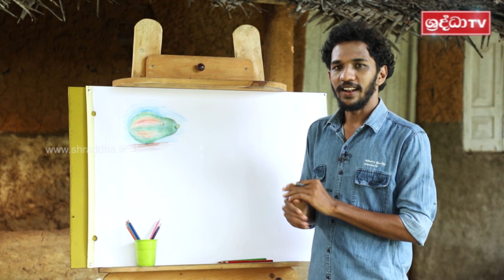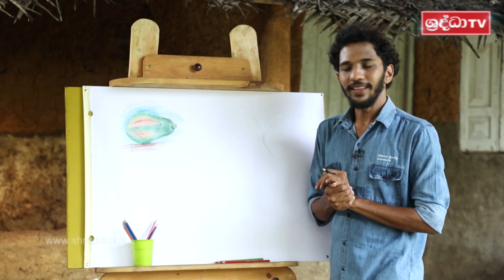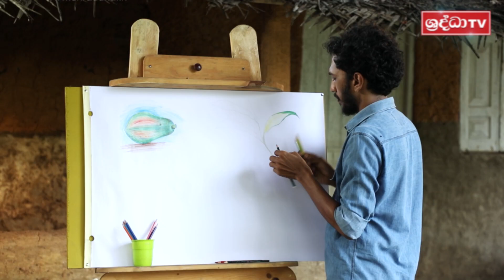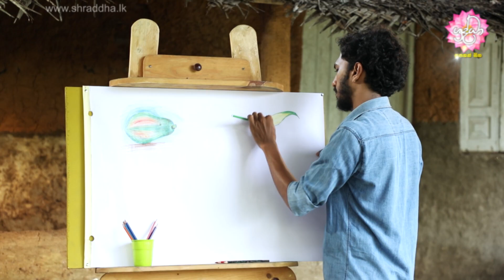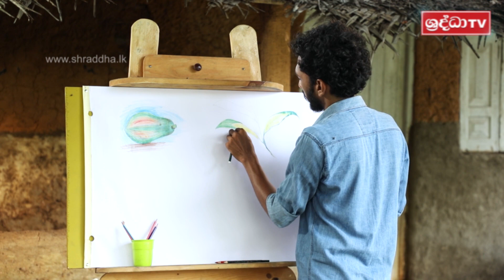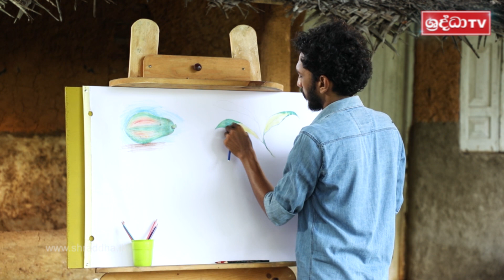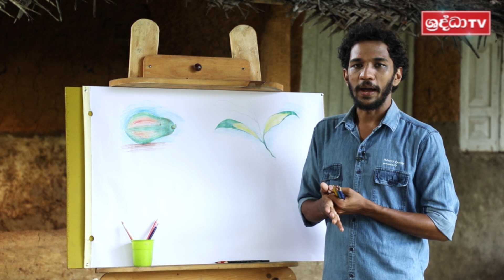පාට පැන්සලෙන් ලස්සනට ක්‍රෝටන් කොළ අඳිමු | පුංචි අපේ චිත්‍ර පාඩම | Little Our Art Lesson